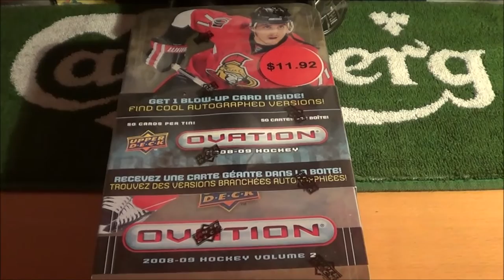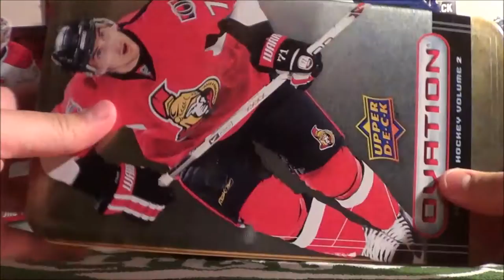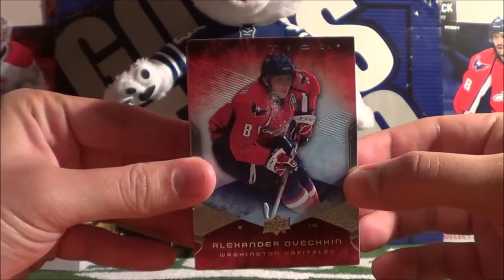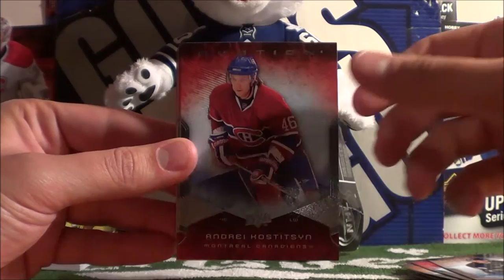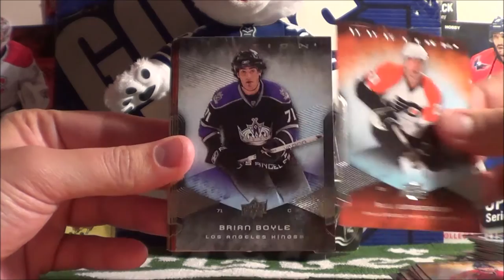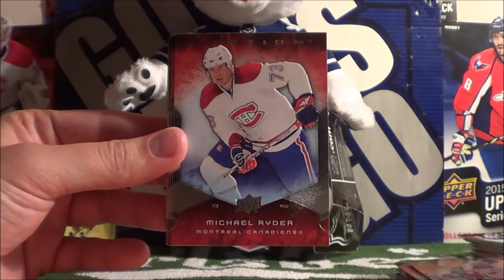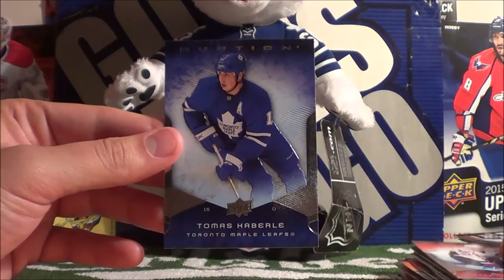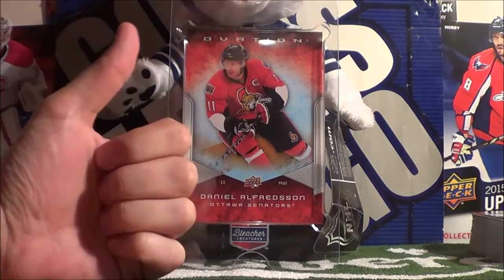2008-09 Ovation TIN Unboxing (WALMART SERIES FINALE)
Hey guys! In this episode I open up the last tin in the Walmart Series. This is a 2008-09 Ovation tin that comes with 50 hockey cards, as well as 1 over-sized/blown-up card.